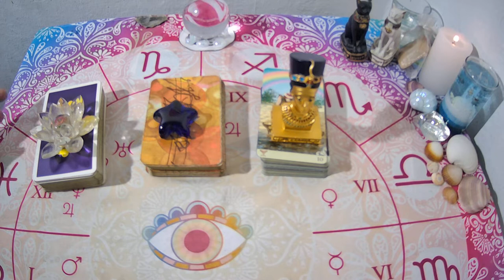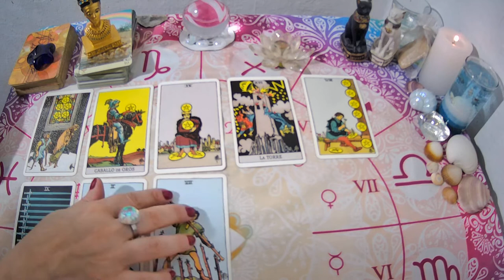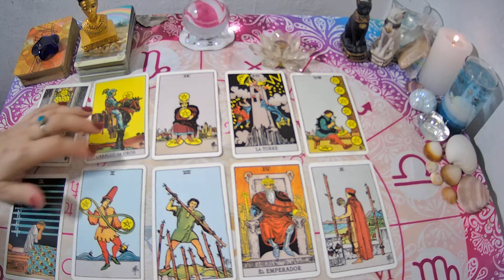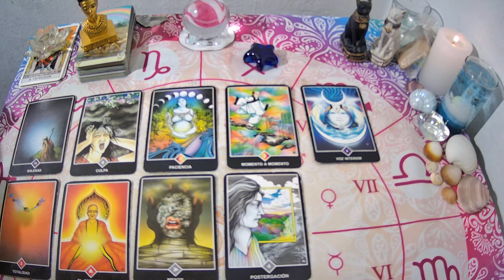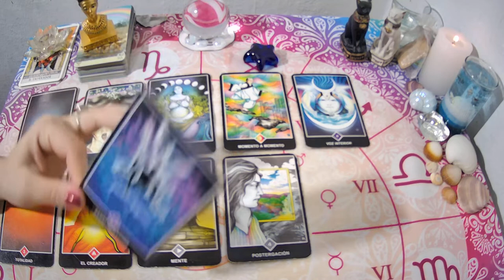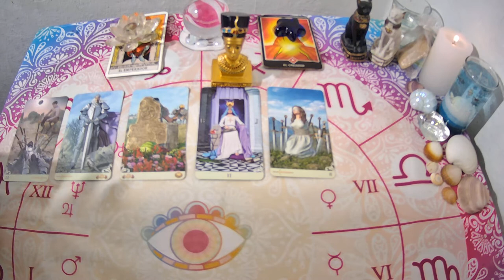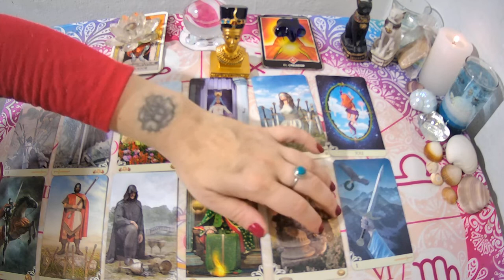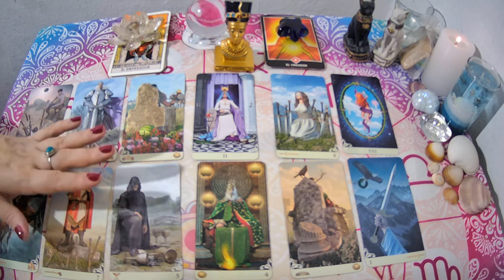💥 Qué PIENSA de tí en este preciso momento?🔮TAROT INTERCATIVO✨ CANALIZACIÓN 💥